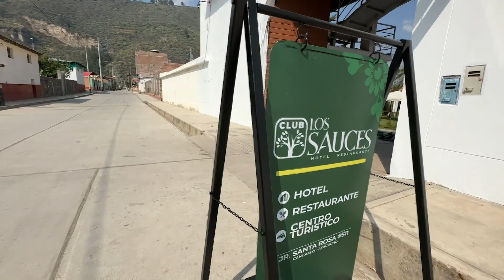Pasé 24 Horas Descubriendo Atractivos Turísticos en Cangallo 🏜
✅CANGALLO una excelente elección si de ATRACTIVOS TURISTICOS se trata. Acompañanos a recoger estas maravillas de la naturaleza, recuerda llevar un buen bloqueador solar y un repelente para los mosquitos.

Nos vemos!!! Si llegas al final de video, verás que te aplaudo, ¡Y te lo mereces!!

Y si estas leyendo esto significa que pertenecer al 1% de la gente que lee las descripciones de los videos HASTA EL FINAL. Déjame un comentario con un emoji de elefante, si veo muchos me alegrarás el día!!!😃👍🏻